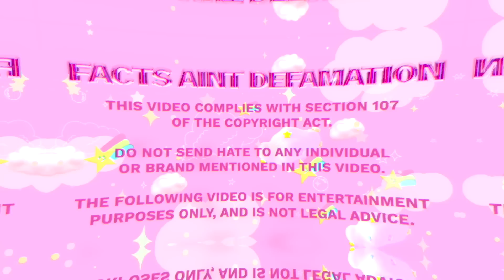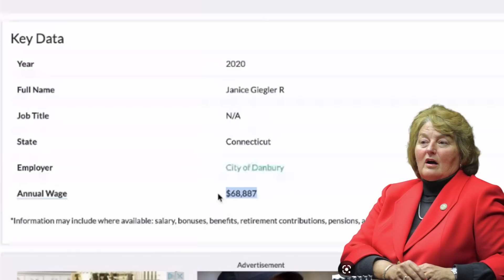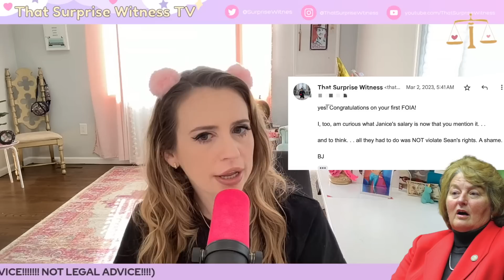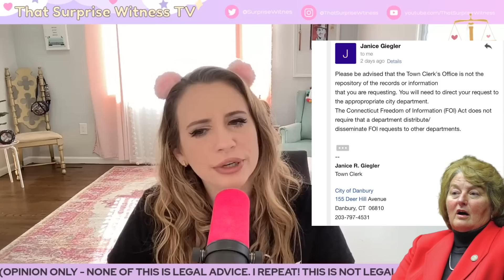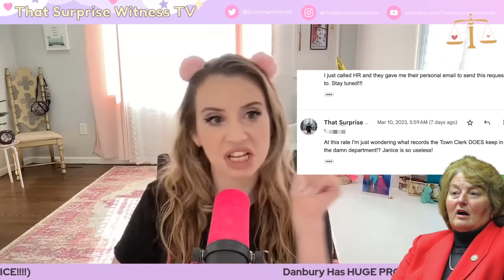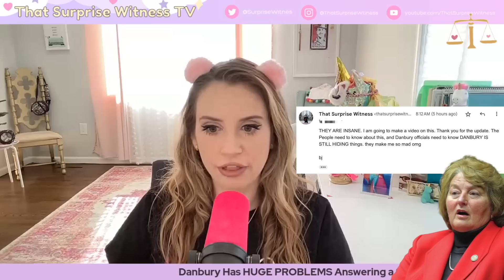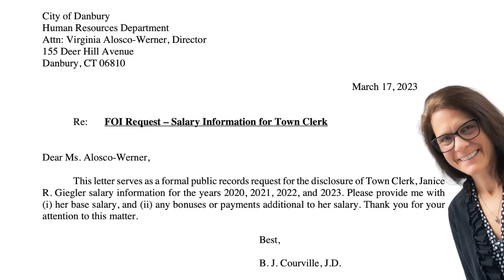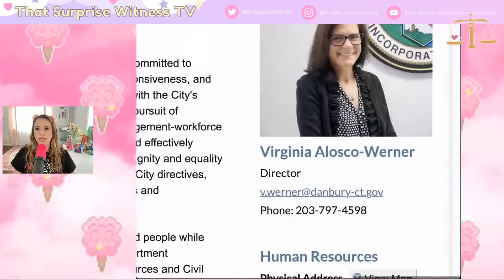Town Clerk REFUSES to Do Her Job | Danbury Files Update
Hello everybody! I have a little update for you re: Danbury Town Clerk, Janice R. Giegler.

That Surprise Witness TV
3495 U.S. 1